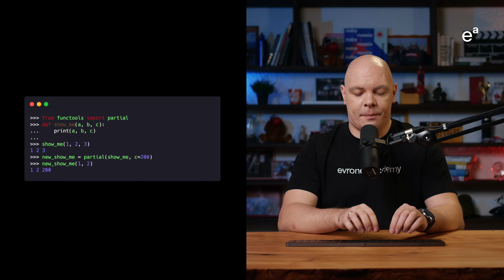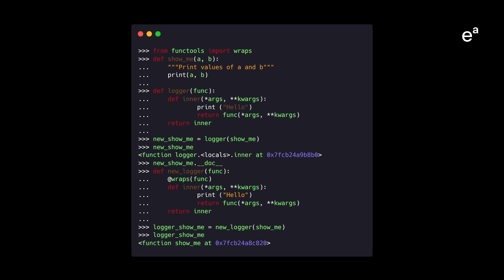Стандартная библиотека в Python (1-я часть)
В этом уроке мы обсудим две библиотеки — OS и FuncTools. Они входят в стандартный пакет, который поставляется вместе с интерпретатором Python и будет одинаков для любой операционной системы. К разным версиям Python прилагаются разные библиотеки, их интерфейс может немного отличаться, но эти пакеты будут прилагаться всегда.

Содержание:
00:00 Стандартные библиотеки в Python
01:31 Как работать с библиотекой OS
02:48 Как работает функция partial в библиотеке Functools
04:13 Как работает декоратор lru_cache в библиотеке Functools
05:25 Как работает функция wraps в библиотеке Functools